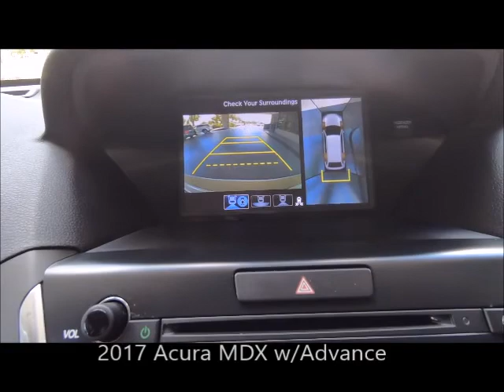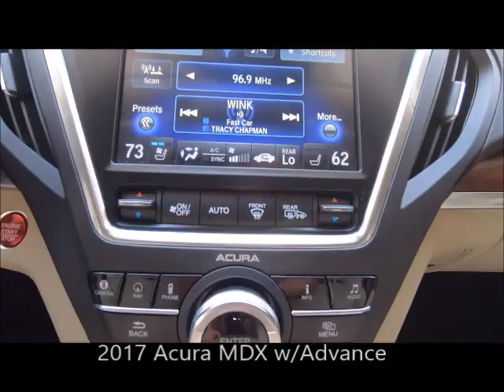Used 2017 Acura MDX w/Advance Near Fort Myers and Estero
Looking For A Used 2017 Acura MDX w/Advance Near Fort Myers and Estero? *Ask About Our VIP Delivery! Your Excellent condition White Diamond Pearl 2017 Acura MDX w/Advance Pkg with Navigation, Backup Camera, Heated and Ventilated Front Seats, Bluetooth, Heated Steering Wheel, Sunroof and Much Much More! ONE owner, FLORIDA titled with the balance of Acura warranty honored anywhere in the USA. Free Carfax, special finance terms, trades welcome and we ship anywhere! For an e-deal you'll feel good about contact Scanlon in Fort Myers today! We are your Used Acura Florida Dealer. *Note that CPO/Used vehicles may be subject to unrepaired manufacturer recalls. Please contact the manufacturer for recall assistance/questions before purchasing or check the NHTSA website for current recall information. Scanlon gives each vehicle a safety inspection and checks for open recalls.** While every reasonable effort is made to ensure the accuracy of this data, we are not responsible for any errors or omissions contained on these pages. Please verify and review any information in question with a dealership sales representative, equipment listed is derived from manufacturer new vehicle data; some items and/or subscriptions may not be included with the vehicle as a pre-owned vehicle.

L20R345A